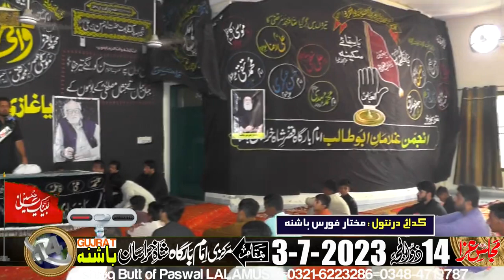Majlis-e-Aza-14-Zil Hajj-3-July-2023-BASHNA via LALAMUSA=1